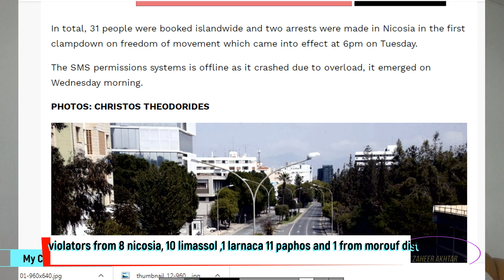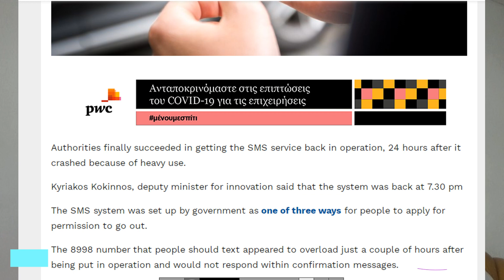Cyprus police Caught violators OXI roundabout /outbreak in Cyprus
for permission for go out
send sms to 8998

sms format is      code passport no and postal code